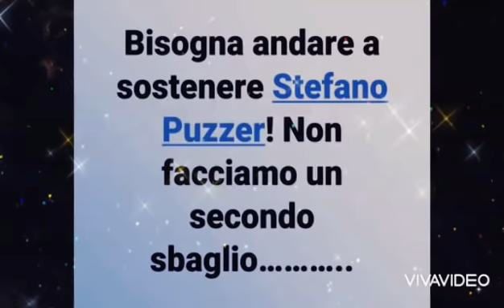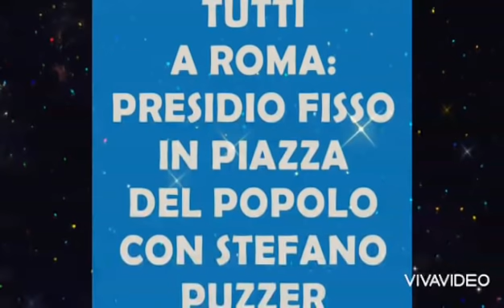𝐒𝐓𝐄𝐅𝐀𝐍𝐎 𝐏𝐔𝐙𝐙𝐄𝐑 𝐀 𝐑𝐎𝐌𝐀..𝐍𝐎𝐍 𝐋𝐀𝐒𝐂𝐈𝐀𝐌𝐎𝐋𝐎 𝐒𝐎𝐋𝐎...❤️🌹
𝐒.𝐎.𝐒
𝐑𝐎𝐌𝐀 𝐂𝐇𝐈𝐀𝐌𝐀 𝐓𝐔𝐓𝐓𝐄 𝐋𝐄 𝐏𝐈𝐀𝐙𝐙𝐄 𝐃'𝐈𝐓𝐀𝐋𝐈𝐀
𝐒𝐓𝐄𝐅𝐀𝐍𝐎 𝐏𝐔𝐙𝐙𝐄𝐑 𝐄' 𝐐𝐔𝐈 𝐀 𝐑𝐎𝐌𝐀 𝐍𝐎𝐍 𝐋𝐀𝐒𝐂𝐈𝐀𝐌𝐎𝐋𝐎 𝐒𝐎𝐋𝐎
𝐕𝐄𝐍𝐈𝐓𝐄 𝐓𝐔𝐓𝐓𝐈 𝐐𝐔𝐈 ...